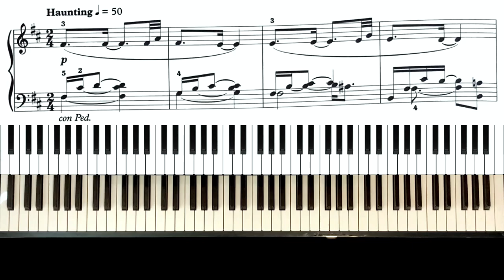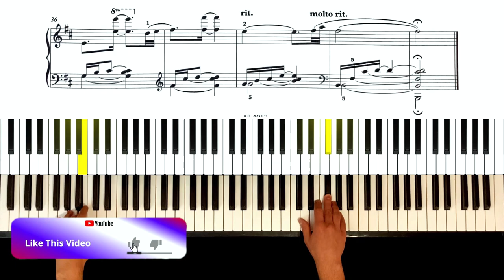ABRSM Grade 6 Piano 2023 - Indigo Moon from Pepperbox Jazz, Book 2 (Elissa Milne)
How to play Indigo Moon from Pepperbox Jazz, Book 2 by Elissa Milne from the ABRSM Grade 6 piano 2023 & 2024 syllabus.

💗 Thanks for listening to Indigo Moon. Good luck with your ABRSM Grade 6 piano exam.